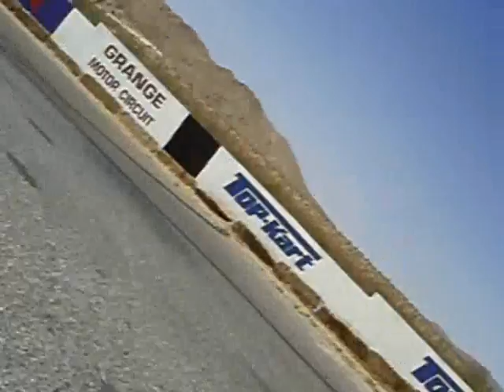M1-GP 50 Stock Expert 1 @ Grange 5-17-09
M1-Grand Prix at Grange Motor Circuit on May 17, 2009.